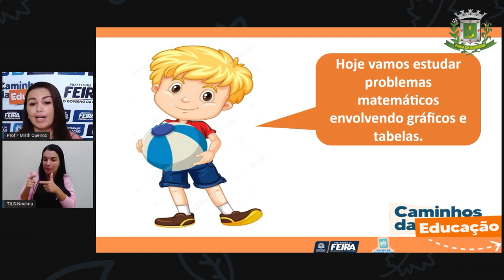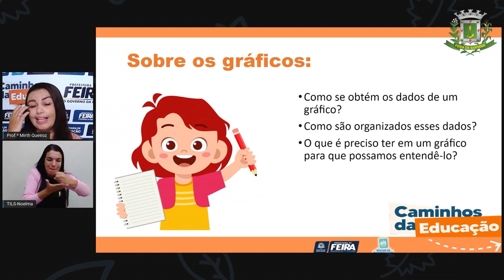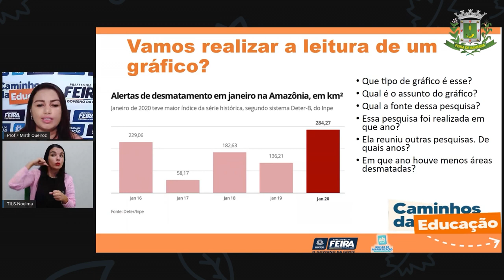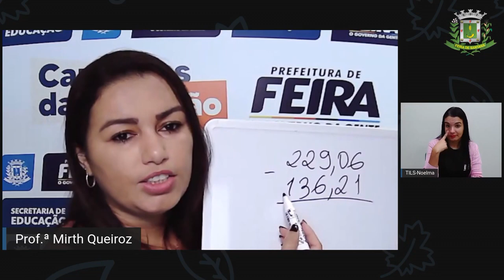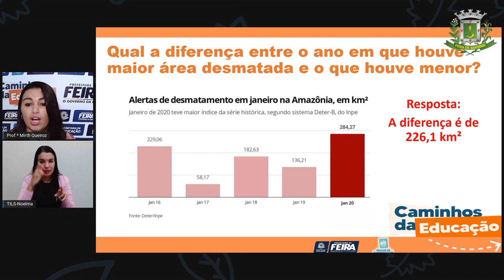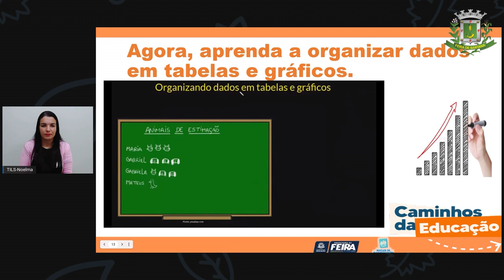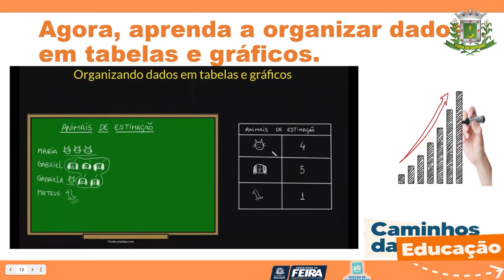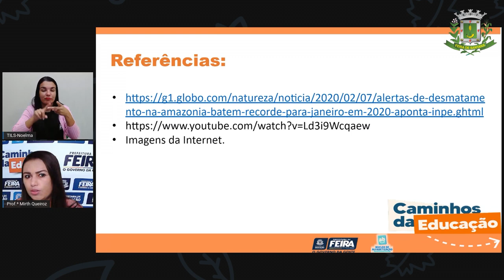4ºANO Aula 26 Profª Mirth Queiroz Matematica e Cien da Natureza Analisando situações problemas